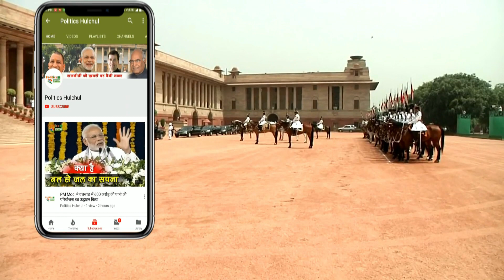LAUKAHI Village Madhubani Bihar Mysterious Stone Said To Be Fallen From Sky Viral Video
Laukahi Block, Stone Come From Sky, Madhubani, Bihar Carriahi Village | People Astonished And Scared To See Strange Stone Fallen From Sky In Bihar